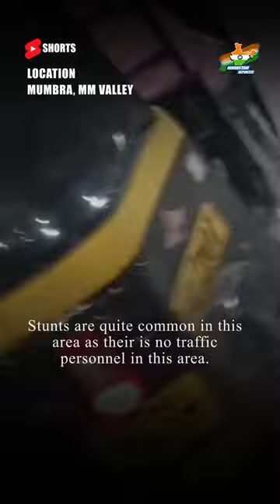3 Youths Doing Stunts On rikshaw see viral video| Hindustani Reporter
A video has emerged in which 4 youths are seen doing stunts on rickshaw.Stunts are quite common in this area as their is no traffic personnel in this area.The incident has occurred on 13 november at 12:10 a.m, Near Kausa's MM valley kabrastanIt can be seen in the video that 3 youths are standing on the edge of the rickshaw and tilting outside of the rickshaw.While their is another youth who is seen driving the rickshaw.